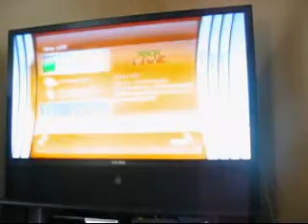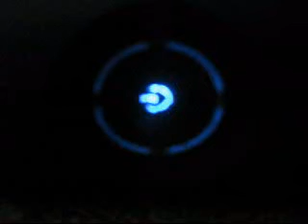xbox 360 reaper mod